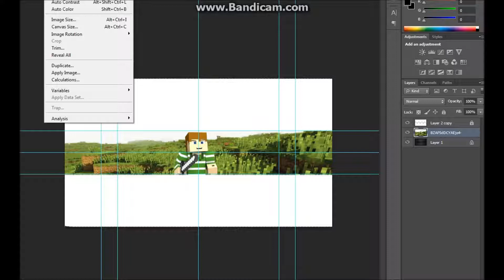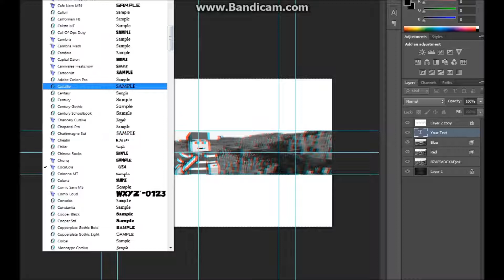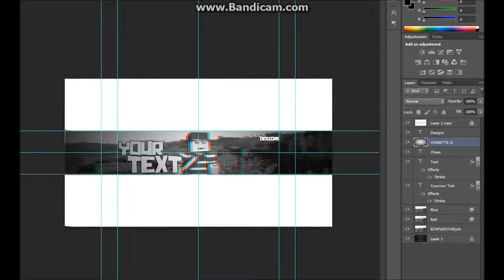Free Banner Template I Minecraft I speed art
Hey guys its chaos here and today im here with a brand new episode. this time i have made a free template for anyone to use

Like goal 3: